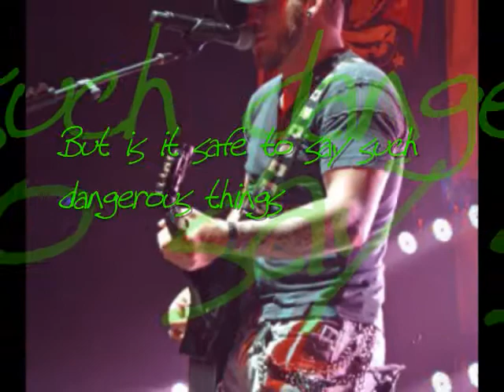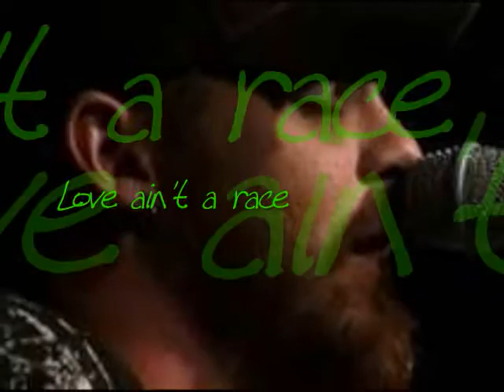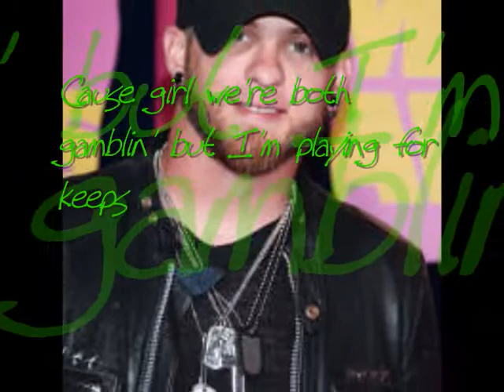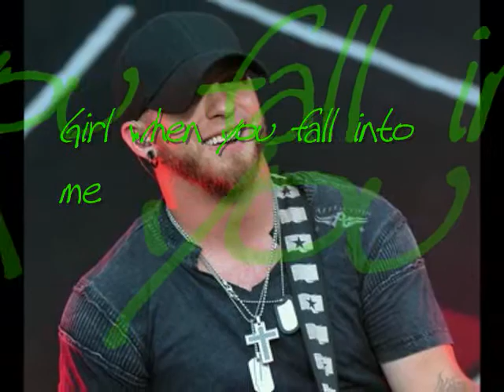Brantley Gilbert-- Fall into Me (with lyrics)